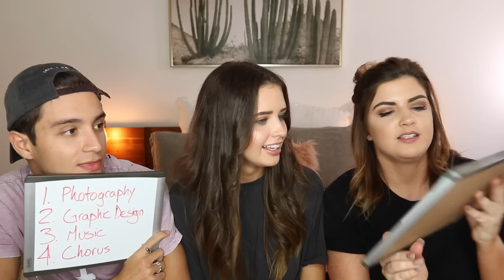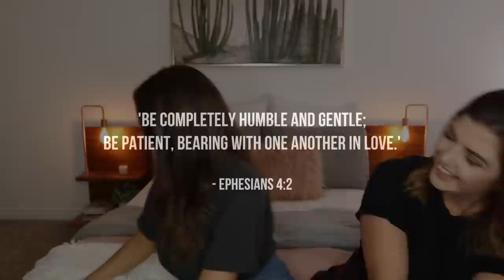SISTER VS HUSBAND | Jess Conte ft. Gabriel Conte & Sarah Bauer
This was such a fun video to film!!! Hope you guys enjoyed it :) let me know what you want to see next. Xx